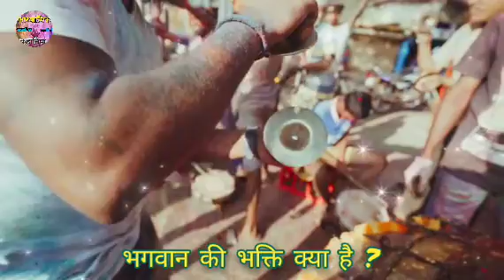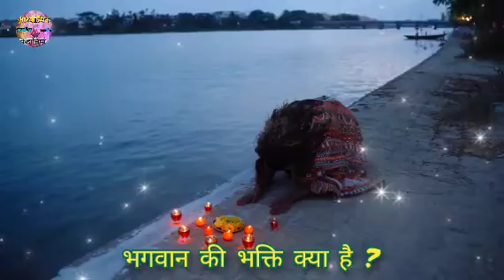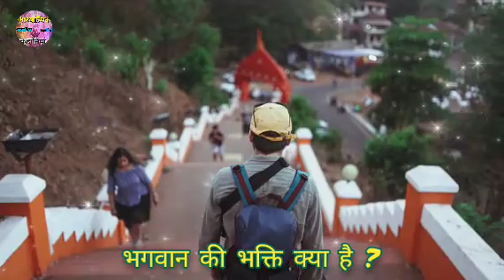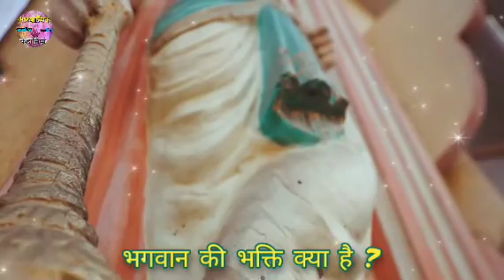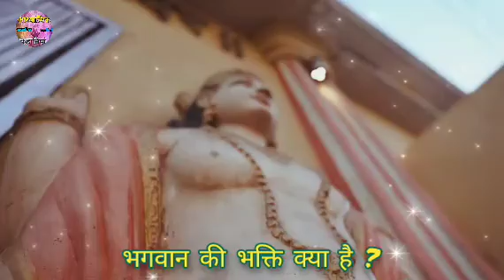भक्त कौन है || भक्ति क्या है भक्ति कैसे करें || भक्ति में कैसे रहे || AdhyatmikKahaniya